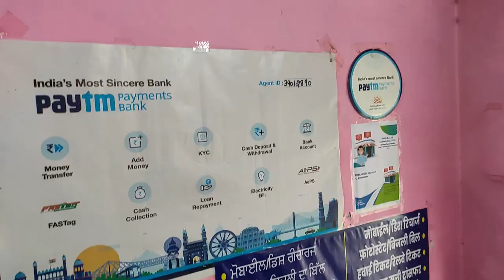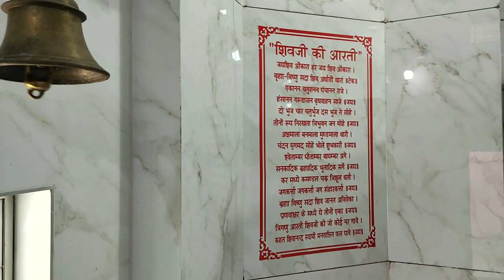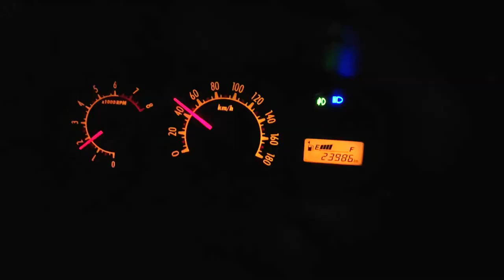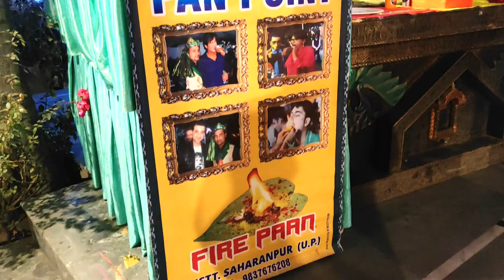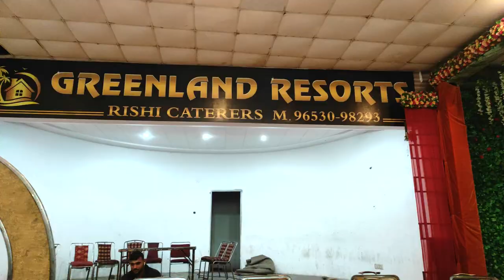DAILY VLOGGING & GOING TO MARRIAGE FUNCTION